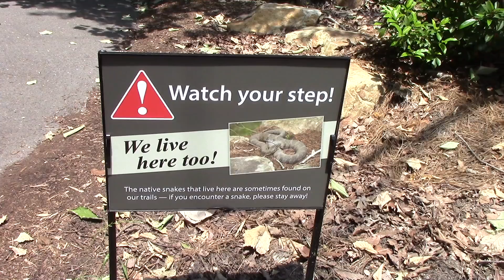The Black Rat Snake: Man's Best Friend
You've seen them slinking around your yard or across the road, but how much do you actually know about the black snake? In this video, I'll show you why black rat snakes are some of the most beneficial animals in the natural world, and how they help both ecosystems and people.